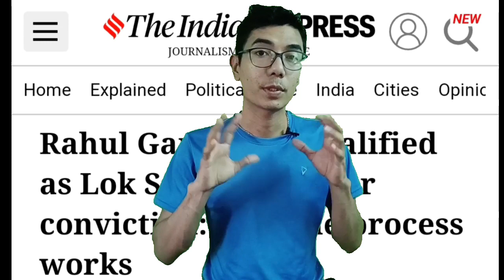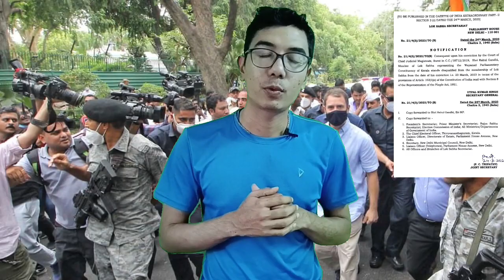Congress Leader Rahul Gandhi Disqualified as MP But Why? | Let's understand Here